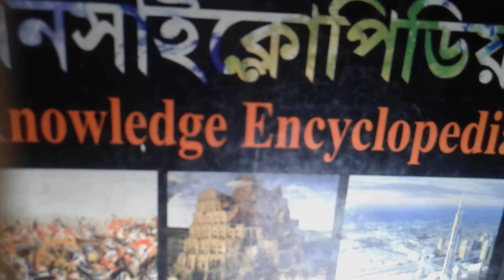খৃষ্টান ধর্ম অষ্টম পর্ব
খৃষ্টান ধর্ম